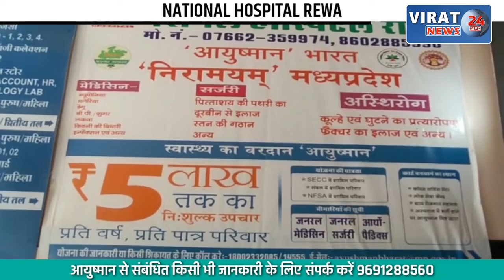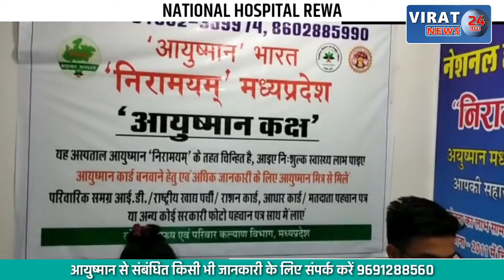गंदे तालाब को स्वच्छ करने उतरे राज्यसभा सांसद विवेक तनखा; देखे क्या बताया ?